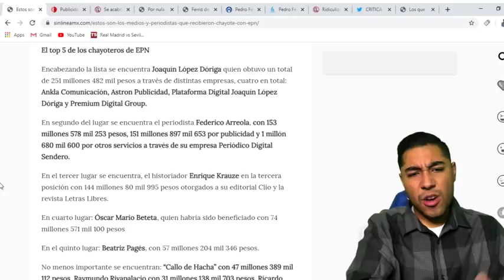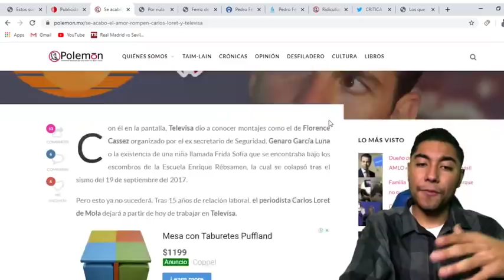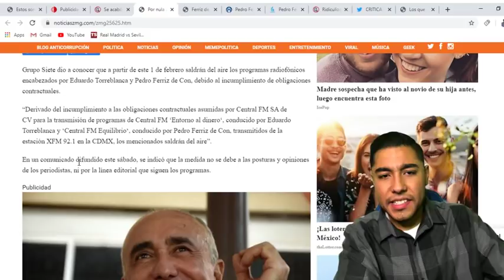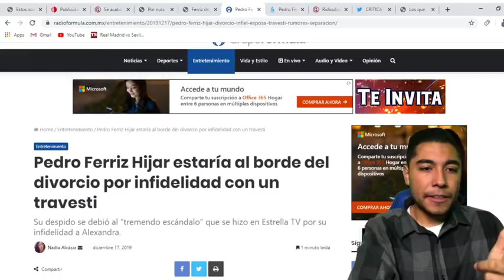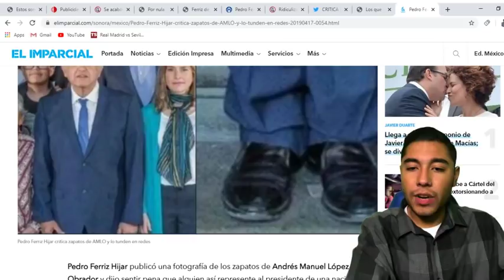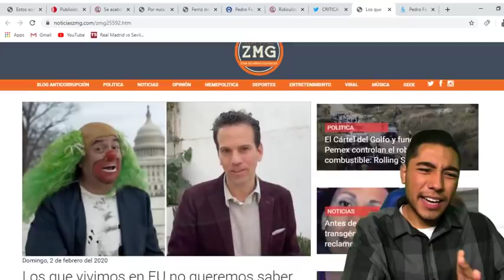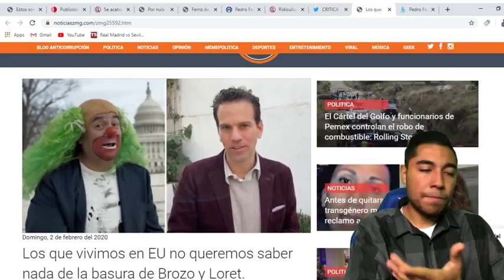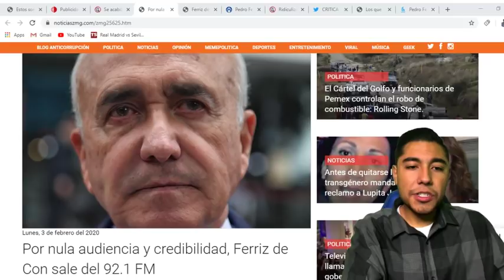NUEVO CHAYOTERO FUERA PEDRO FERRIZ DE CON SE SUMA A LORET ,LE DICEN ADIOS AQUI TODOS LOS DETALLES